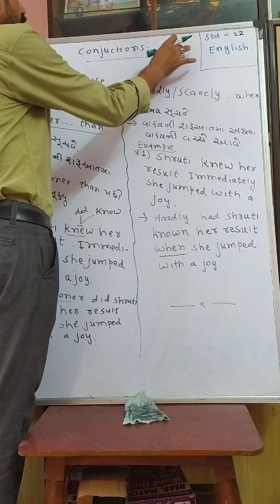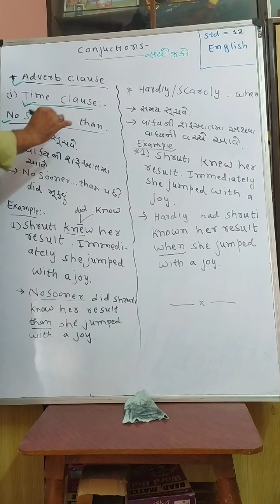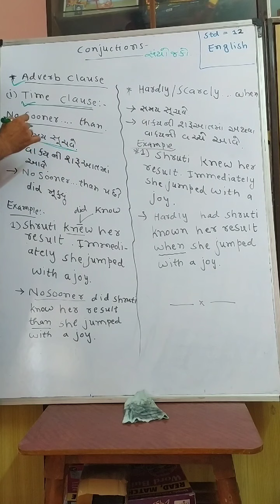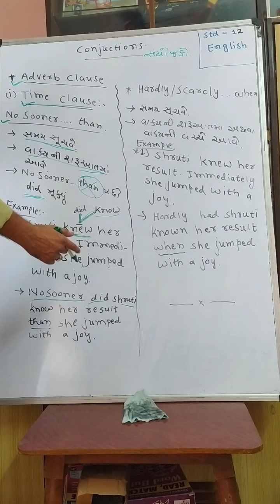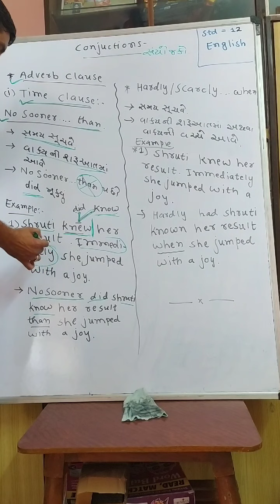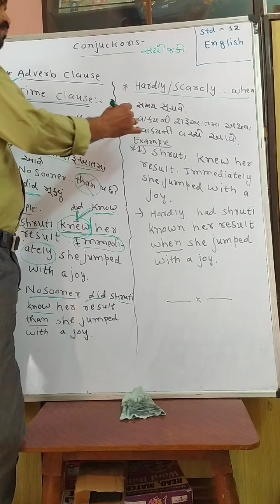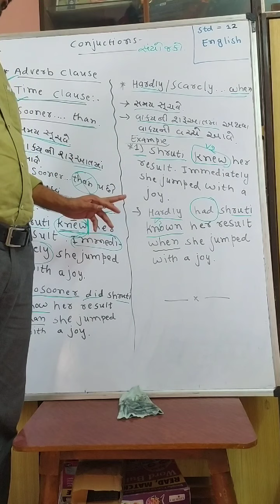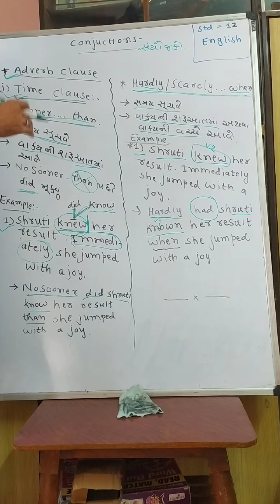CONJUCTION V 6